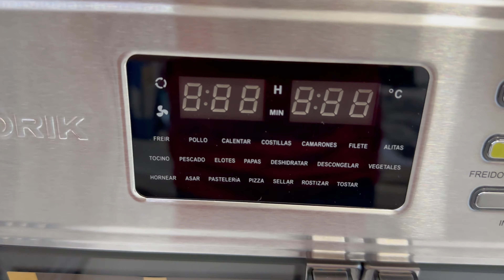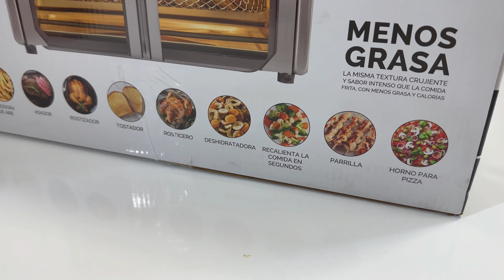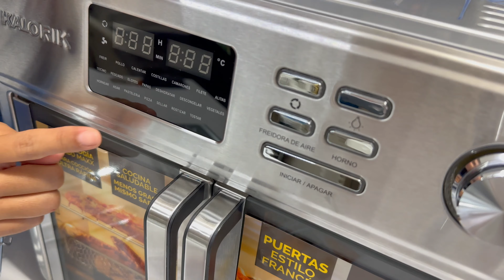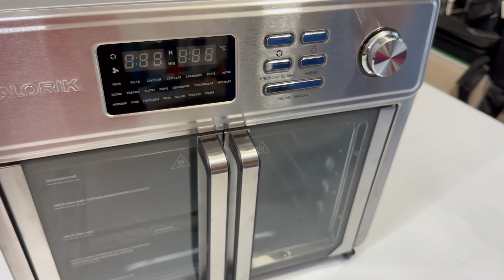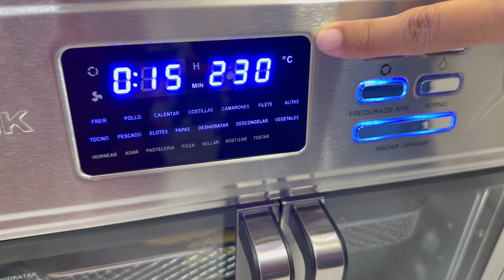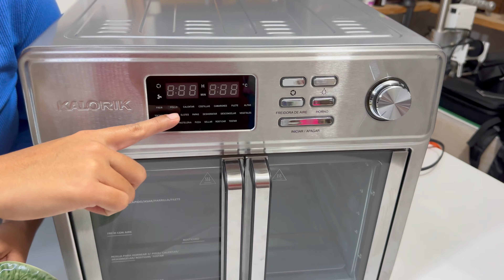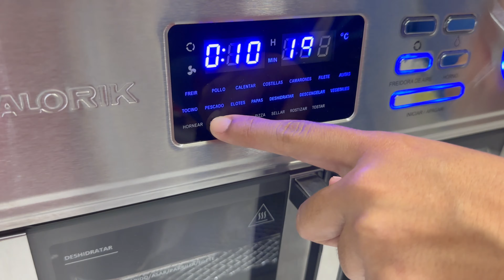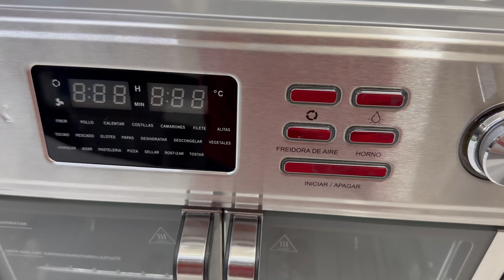HORNO FREIDORA KALORIK MAX ❗️ UNBOXING ¿ VALE LA PENA ?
EN ESTE VIDEO LES DEJO MI OPINION Y MI RESEÑA DE LA HORNO FREIDORA DE AIRE KALORIK MAXX ... SALUDOS